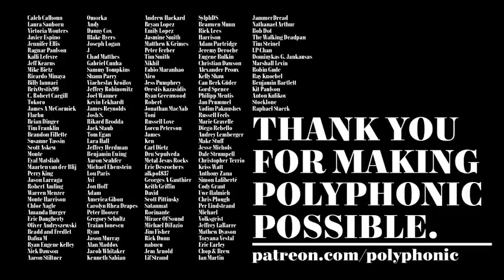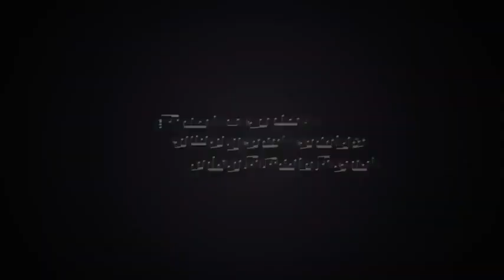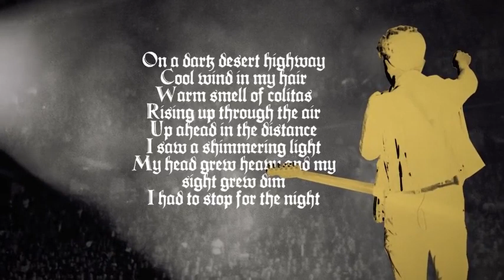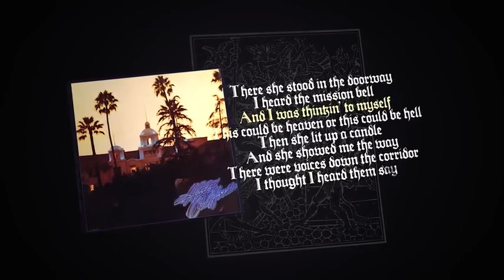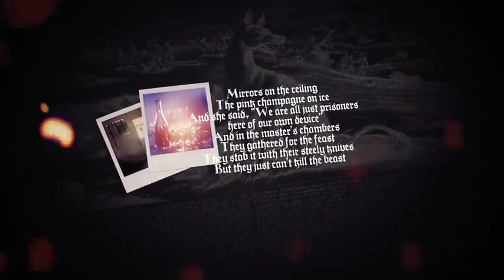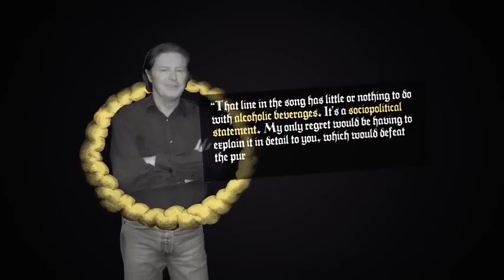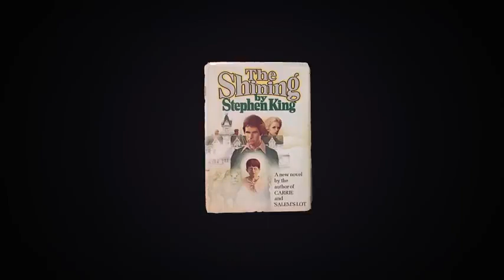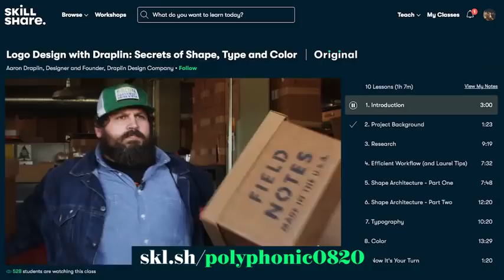The True Meaning of Hotel California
One of the greatest story songs ever.